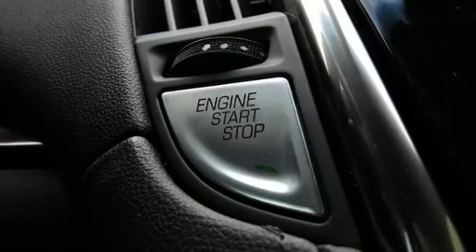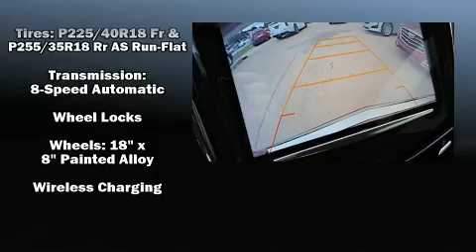2017 CADILLAC ATS 2.0L Turbo Luxury in Arlington, TX 76011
Cadillac of Arlington
2001 North Collins Street

Climb inside the 2017 CADILLAC ATS. It features an automatic transmission, rear-wheel drive, and a 2 liter 4 cylinder engine. Turbocharger technology provides forced air induction, enhancing performance while preserving fuel economy. A wealth of standard features means that you no longer have to sacrifice. Like leather upholstery, adjustable headrests in all seating positions, an automatic dimming rear-view mirror, automatic dimming door mirrors, heated seats, telescoping steering wheel, heated door mirrors, and seat memory. With high intensity discharge headlights illuminating your path, you'll always appreciate maximum visibility. For drivers who enjoy the natural environment, a power moon roof allows an infusion of fresh air. Audio features include an AM/FM radio, and 12 speakers, providing excellent sound throughout the cabin. Passengers are protected by various safety and security features, including: dual front impact airbags with occupant sensing airbag, front SIDE impact airbags, traction control, a panic alarm, onStar, and 4 wheel disc brakes with ABS. Brake assist technology provides extra pressure when applying the brakes. Our experienced sales staff is eager to share its knowledge and enthusiasm with you. We'd be happy to answer any questions that you may have. We are here to help you.